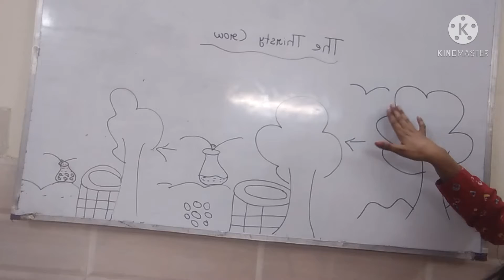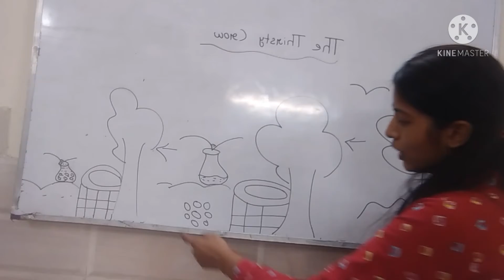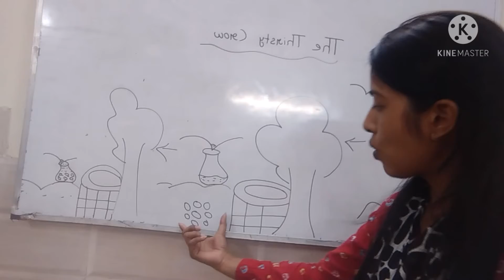class - nursery - story - the thirsty crow